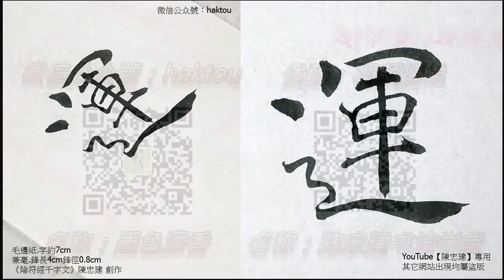《陰符經千字文》33 1陳根委翳落葉飄搖游鶤獨運【陳忠建書法學堂】